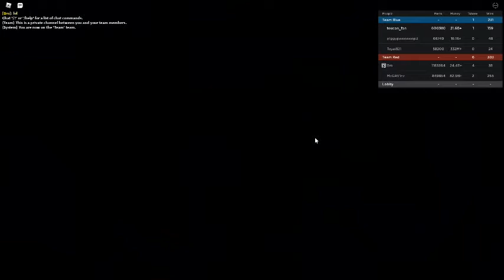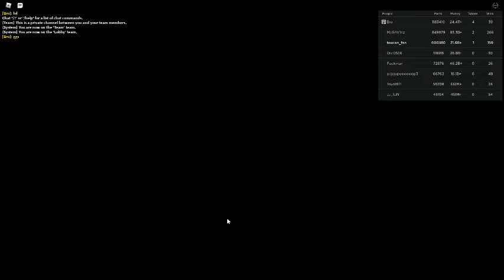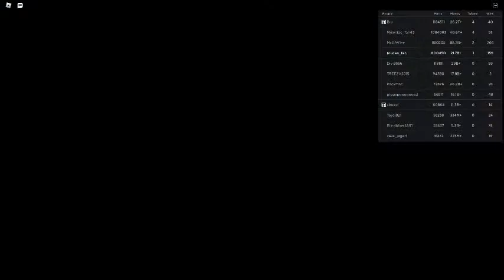Russia Car Crash Compilation 254